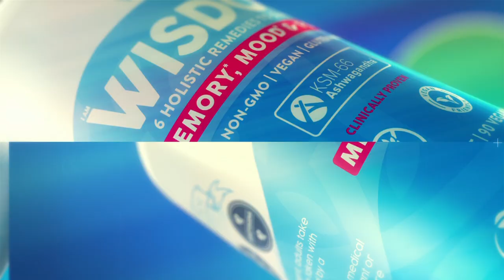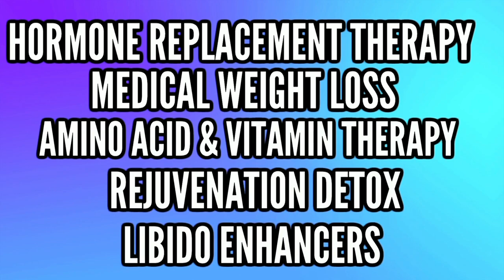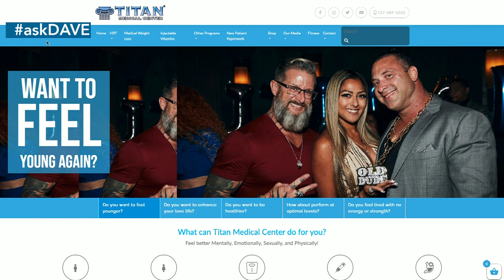Does "PALUMBOISM" Offend Dave?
TIMESTAMPS:

5:29 - New immune booster from Titan Medical.
8:46 - With everything that’s going on I know you said don’t cut back food, but would it warrant lowering carbs and increasing my fats?
10:42 - Test dose that brings about "sides".
12:37 - Who'll beat who at their best; Shawn Ray and Dexter Jackson?
14:58 - "KLEN" and respiratory effects.
16:03 - When you competed and started dieting, did you cut the McDonalds meals first or changed them to cleaner meals? Do you happen to remember the lowest calories you had to drop your food intake?
18:31 - Might the Olympia be postponed?
20:57 - SEO on calves, does it look good? What product would Dave recommend?
22:48 - Does the term "Palumboism" offend Dave?
26:12 - "TEE-AR-TEE" during this current period. Would TESTOLYZE help?
28:15 - Dave for supplements like creatine, which I was taking pre and post workout, how should I take it in this lockdown when I’m not training?
30:31 - Losing legs around 50 and what one can do to "shock" them.
33:33 - Fruits a good source for carbs or should one stick to rice and potatoes?
35:14 - Best chest exercise with 30 lbs and no bench?

Dave Palumbo answers all your questions related to bodybuilding and fitness. Nutrition, supplementation, training and life in general! Never miss an RX TV show, segment, or update.